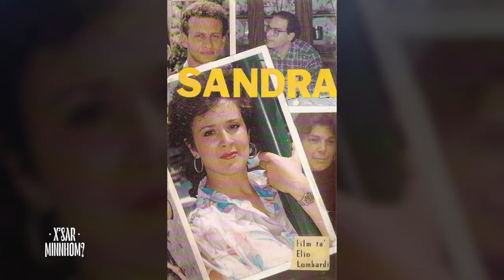X'Sar Minnhom:- Elio Lombardi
Alisa Pavia tgħid kelmtejn mal-artist magħruf Elio Lombardi. Artist, li f'Diċembru tal-2020 ngħata l-Midalja għall-Qadi tar-Repubblika għall-karriera artistika tiegħu.

Is-Sur Lombardi stqarr li meta kien għadu wara l-bank tal-iskola waqt il-vaganzi ommu u missieru sabulu x-xoqqa f’moxtha biex jibagħtuh ma’ mgħallem, bl-ewwel sengħa tiegħu kienet proprju dik ta’ ħajjat.